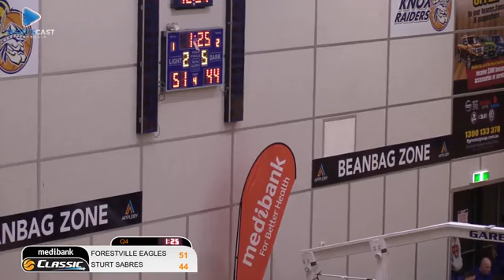2017 National Junior Classic U18 Girls Grand Final | Forestville vs. Sturt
The National Junior Classic is a Basketball Victoria invitation only tournament that pits some of the best junior basketballers around the country against one another.